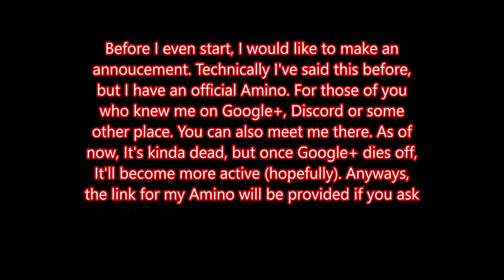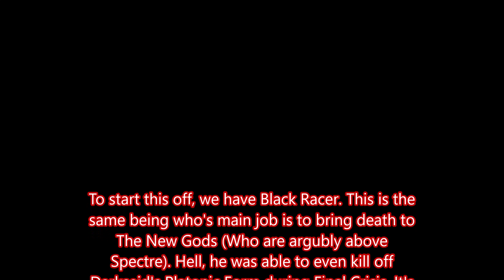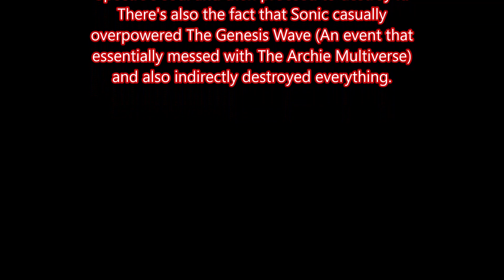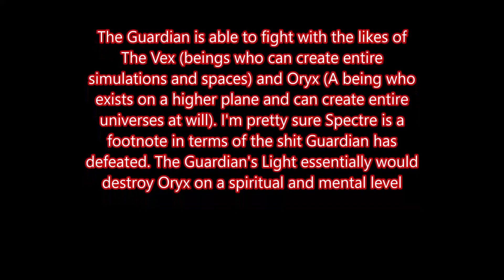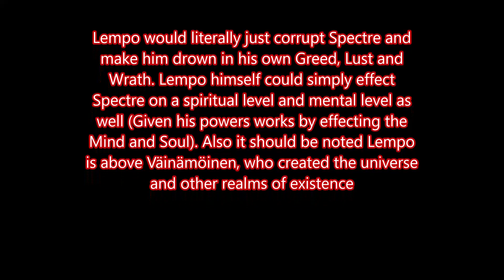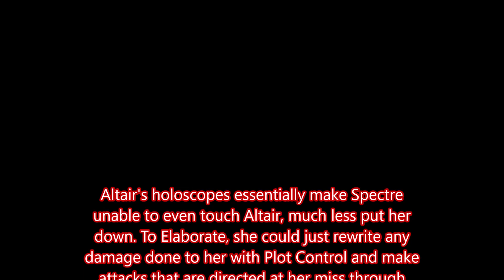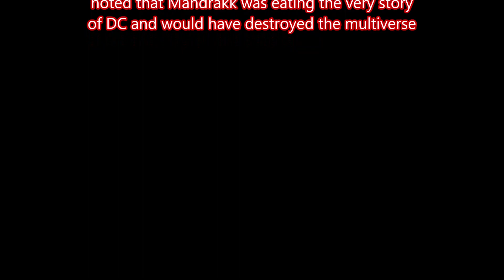Who Can Defeat Spectre (DC Comics)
Hello Guys, It's SuperBearNeo here and well, like always, I'm back with yet another Who Can Defeat Video. Today's topic will be on Spectre of DC Comics. Like usual, grab some popcorn or whatever, and enjoy the video